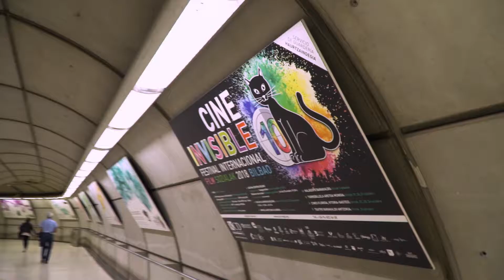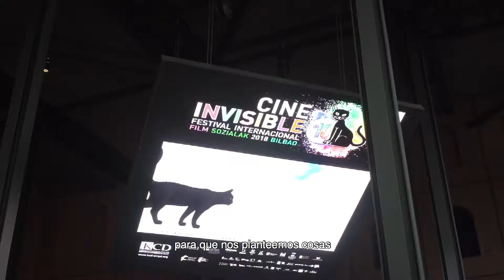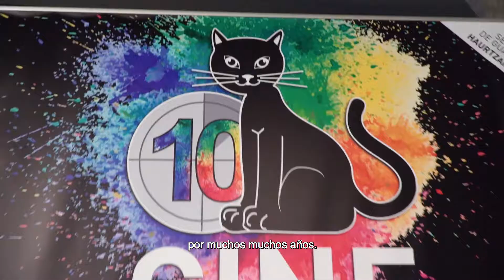Making of 10º Festival Internacional Cine Invisible "Film Sozialak" de Bilbao 2018